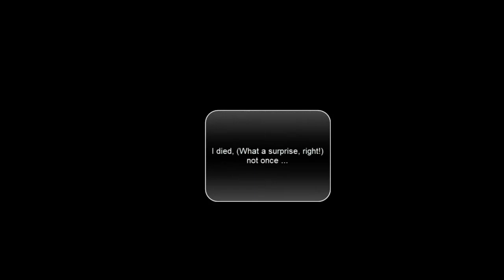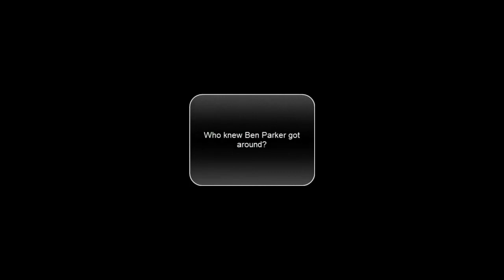DeadLight Ep 3-I can't stop Dying 2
Episode 3 of Deadlight and once again, I die more than I would like. It's really becoming bothersome. See you soon!